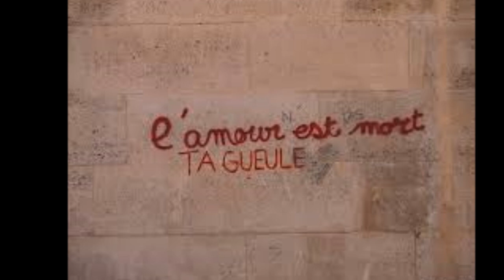🇩🇿🇩🇿►Algerienne Khawnette Gualbi❤Kacem Marseille❤(Official Video) ❤Chanson d'amour ❤ Rai'nb 2020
أتمنى ان ينال الفيديو إعجابكم🤗😎

ALBUM NEDMENNE 2020 Kacem Marseille Producer Dj Lb

Ma page Facebook Salut a tous et bienvenue sur la chaîne officiel Kacem Marseille .Abonné vous a la chaîne si vous aimez faites tournez un max
Parole Music :Kacem Marseille

Chant :Kacem Marseille

Prise de son et Mix : LB

Abonèe/vous